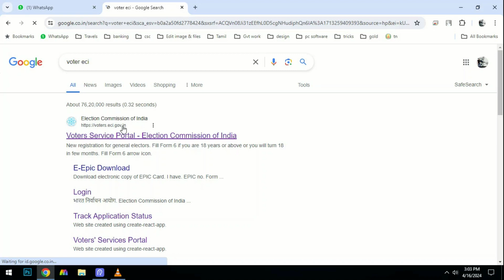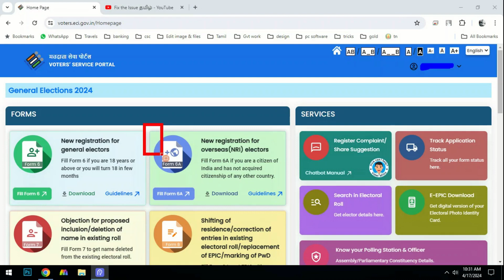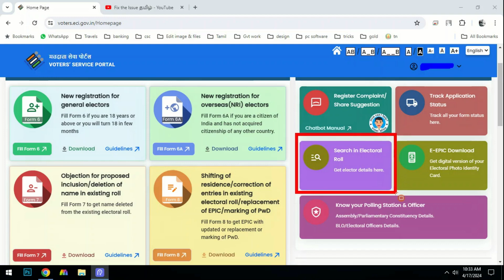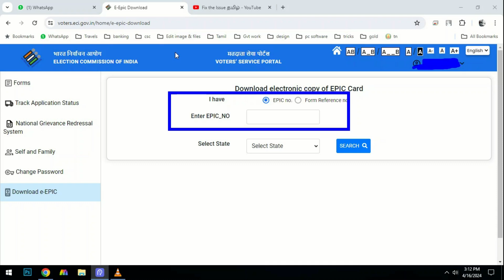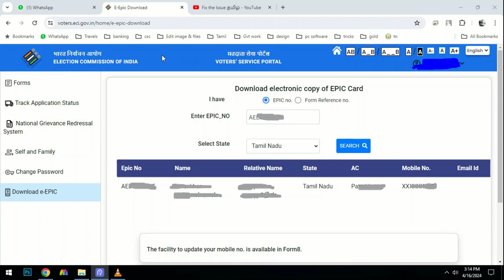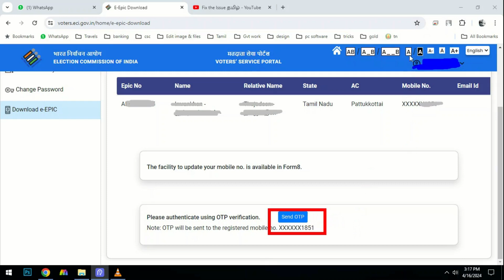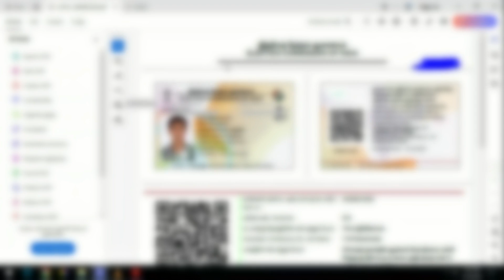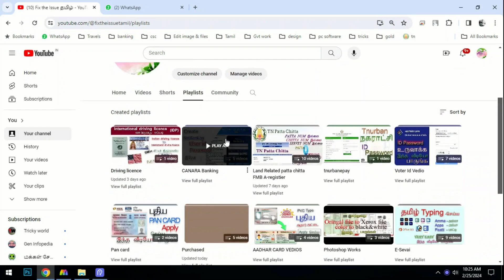HOW TO download voter id card in online in tamil | eEPIC Download| New Voter ID card download TAMIL